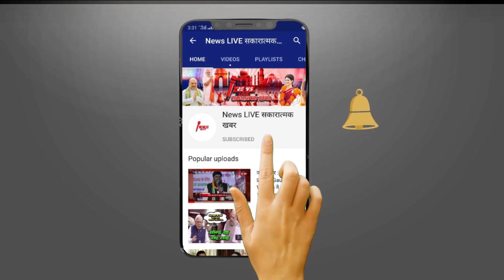Chandrayaan-3: लैंडिंग से 14 दिन बाद प्रज्ञान रोवर का क्या होगा ? समझें ये जरूरी बात ! Prgyan ROVER